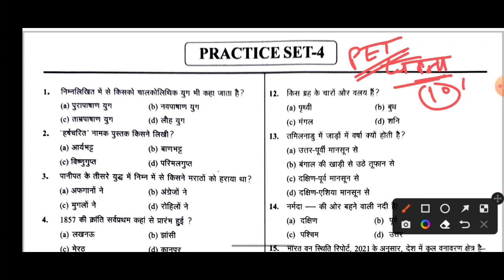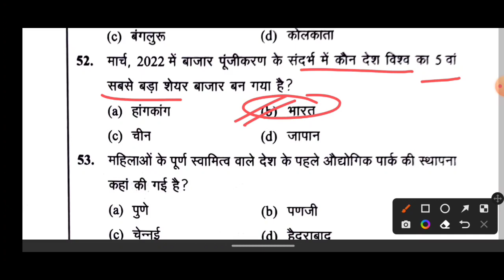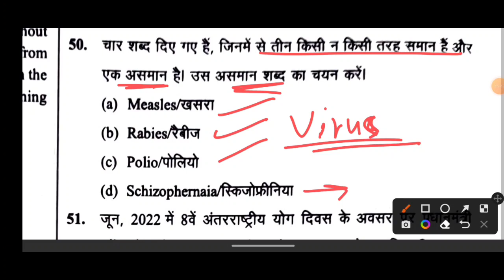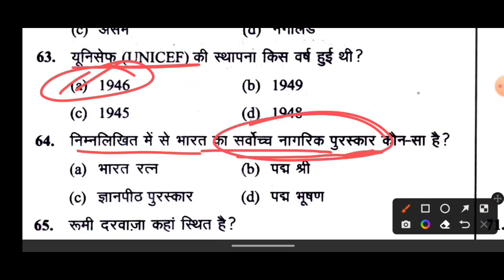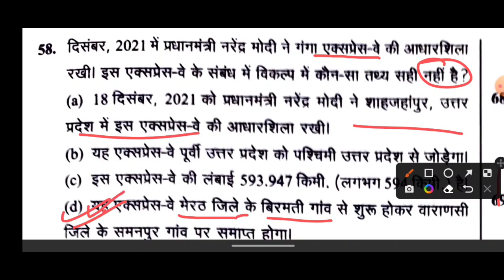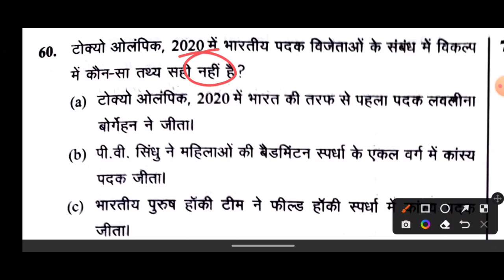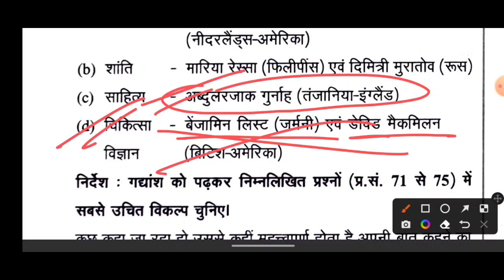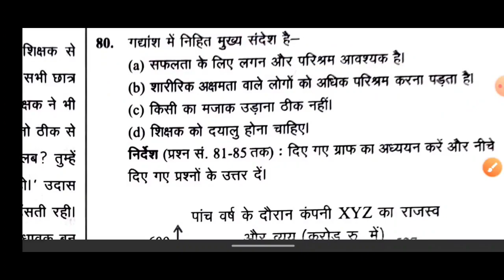UPSSSC PET 2022 || घटना चक्र टोह सीरीज || PART -2 || Ghatna Chakra All Practice Set